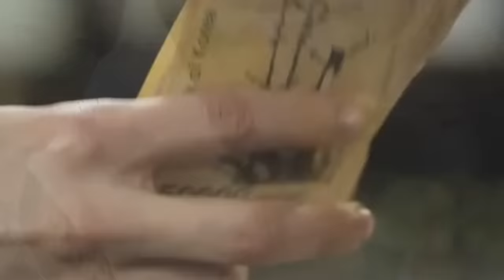Jung Il Woo, Park So Dam, Ahn Jae Hyeon -- Cinderella and Four Knights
song : 비투비 (BTOB) - For You
Clipul este facut doar pentru divertisment .Nu este facut in scopuri comerciale .